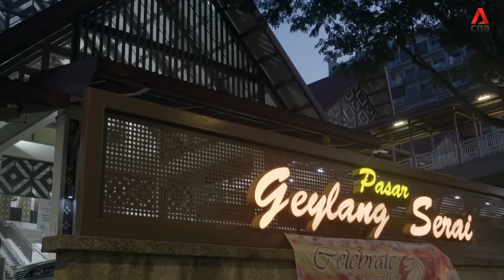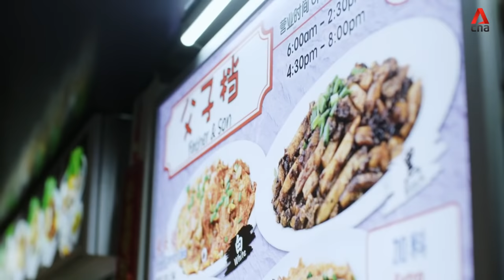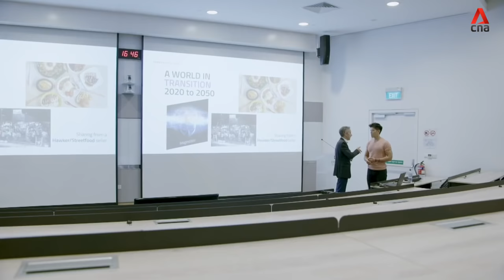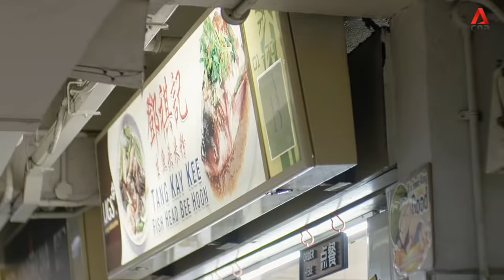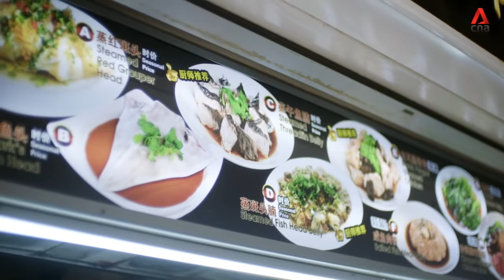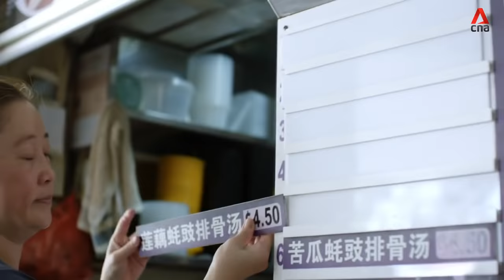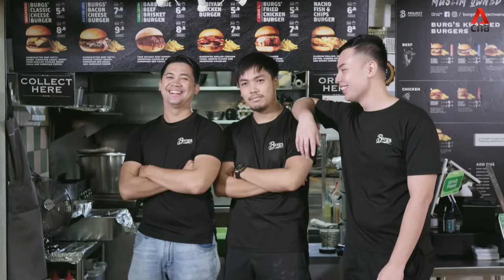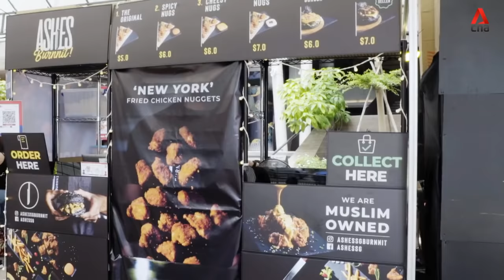Ties That Bind: Singapore Hawkers And Those Keeping The Trade Alive | Belly Of A Nation 2 | Part 1/4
An Executive Chef of a Chinese fine-dining restaurant who went to jail and paid his dues. A former air steward who unknowingly participated in a Ponzi scheme and chalked up a $200,000 debt. A formidable 75-year old boss of a long-time Tze Char stall and her grand-niece, a gutsy millennial and former cafe worker.

Meet some of the colourful characters who show us the secrets behind their famous fare like fried Oyster Omelette, Nasi Briyani and a unique culinary delight that requires 24 hours of preparation—Basin Dish.

But all this hard work doesn’t come easy. They let us into their lives and behind the scenes as day-to-day tension and clashes persist. They also share their checkered pasts, and paths to redemption.

Food is life, and these are the ties that bind. Welcome to Belly of a Nation.

About Belly Of A Nation 2: Step into the lives of Singapore hawkers cooking up salivating dishes of Oyster Omelette, Nasi Briyani, Appam. Filmed before and over the COVID-19 pandemic, will all of them make it or will some end up folding for good?